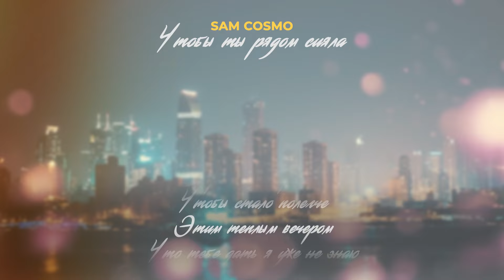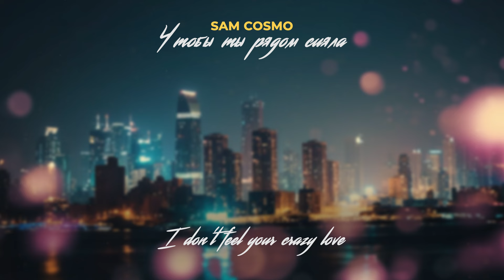Sam Cosmo - Чтобы Ты Рядом Сияла